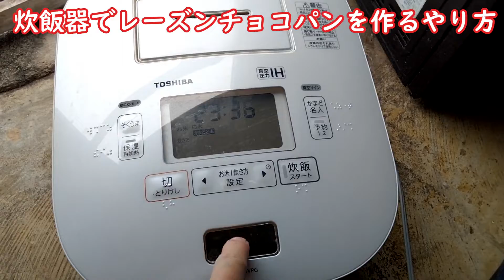炊飯器でレーズンチョコパンを作るやり方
入れるもの。パンケーキの粉 チョコレート レーズン 生チョコトリュフ入れるの忘れた。塩　砂糖　水ふう、、タピオカストロー減ってきた。30～40個あって消化するの日数かかる。生地の量が多すぎたのか中央が焼けてなかった。ただ、生地のまま食べるのもおいしいからいいや